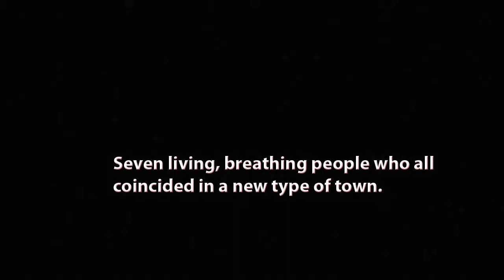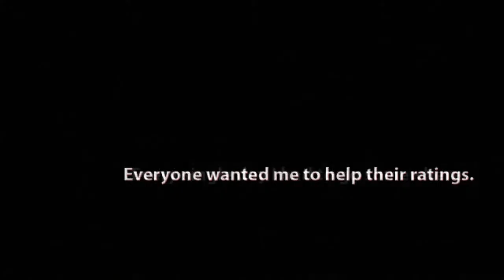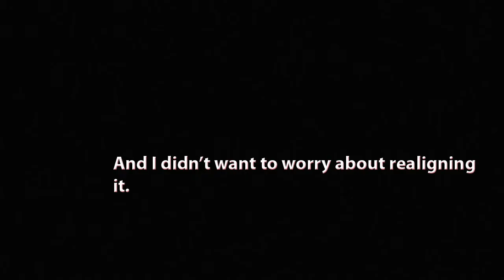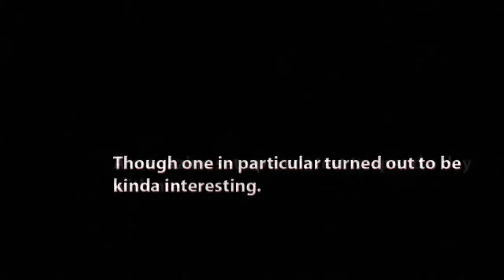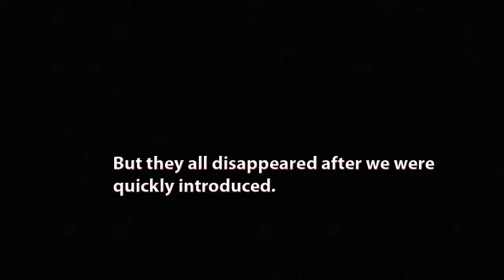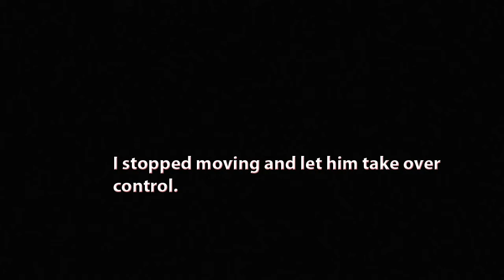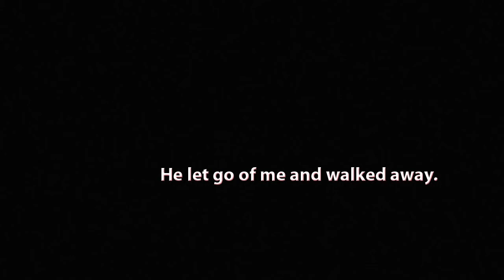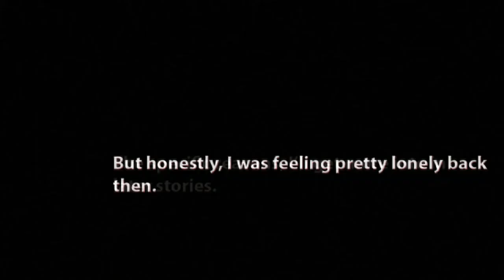Stranded 3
As a reminder, this is fiction.  Actors are actors, meaning they aren't really gay.

Starring
Matt Prokop
Austin Butler
Dylan Sprouse
Sterling Knight
Jake Thomas
Hayden Panettiere
Zooey Deschanel
Ian Somerhalder
and Zac Efron